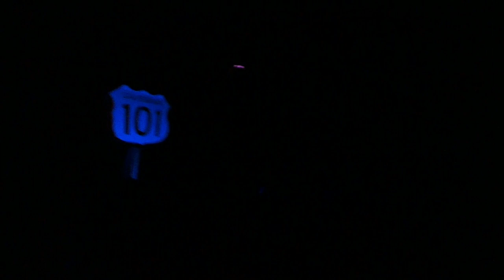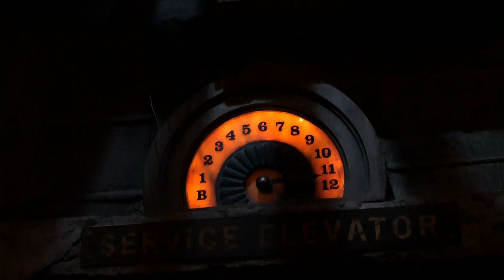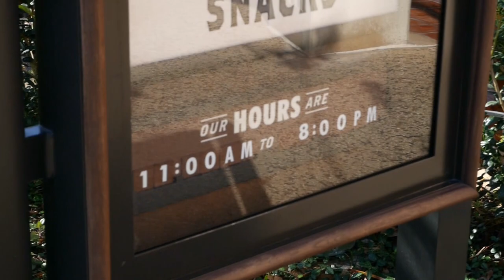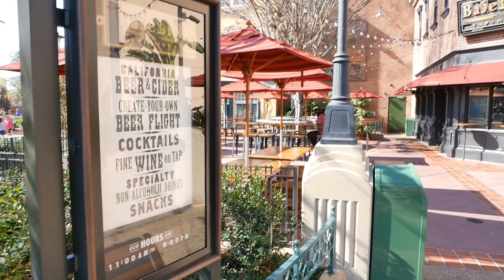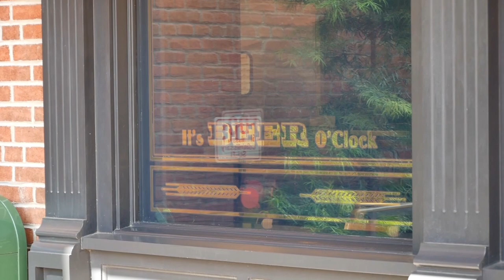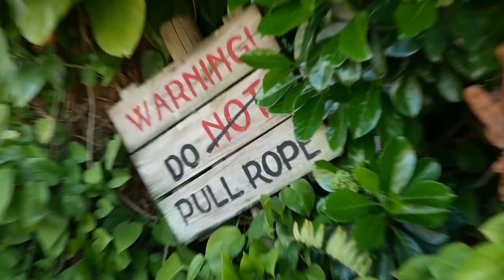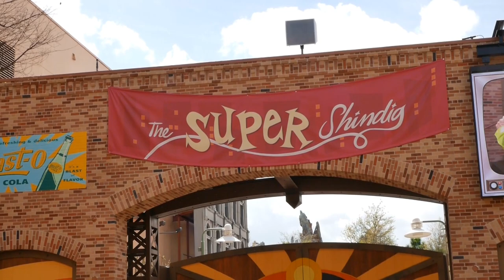A Wonderful Rope Drop Morning in Hollywood Studios | Vlog 2019 Ep010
Disney's Hollywood Studios is 30 years old this year. With so much happening and so much on the horizon, it's a great time to visit and enjoy the days of old, today! We go on some of our favorite attractions, stop at one of the best places to sit and enjoy a drink and try out the best bathrooms on property.

Main Camera: Panasonic Lumix G85 w/ kit 12-60 lens
Main Audio: Rode VideoMirco
Secondary Camera: Panasonic Lumix LX10